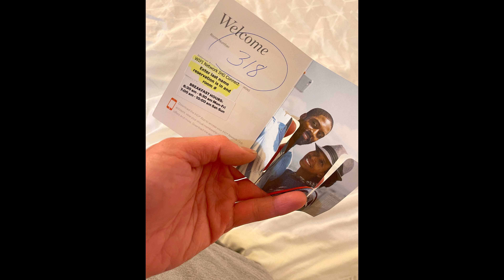(7/1/21) Ohio, Indiana, Illinois, Missouri